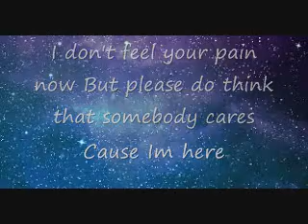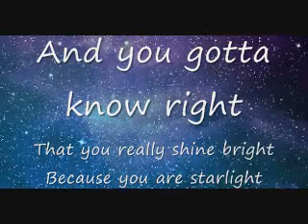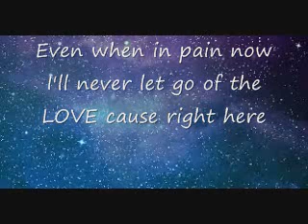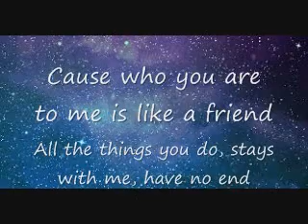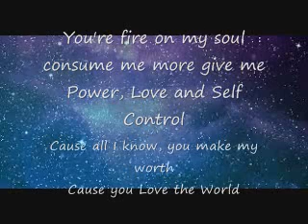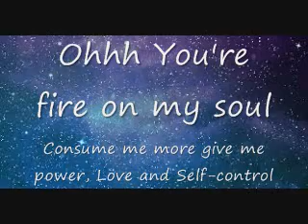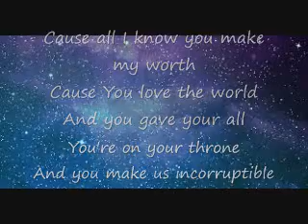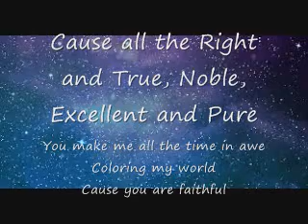Faithful by Abbie Pacheco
Beats by THAIBEATS

I've always been desiring to use music to convey my emotions and reach out to somebody. I want them to feel love, because Music resonates to the soul from all types of genres. I am an aspiring artist and I'm working on how to improve. But for the meantime, I just want to let my heart express how deeply I feel when I see around through media on what is happening in places in the world that are stricken with different kinds of pain and suffering. And I also even cried that much when I was listening to Linkin Park and knew that Mr. Chester Bennington paved the way to heaven soon.

I wish you can listen to my song.

Godbless you!

(Chorus dedicated to God, the presence of the holy spirit makes us resembled in God's likeness)